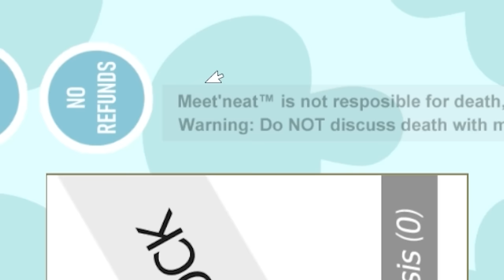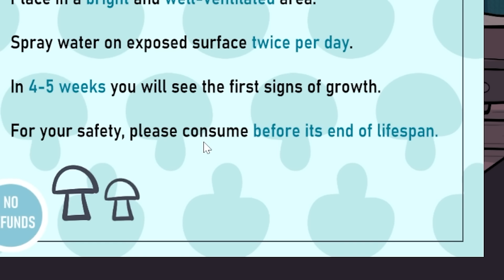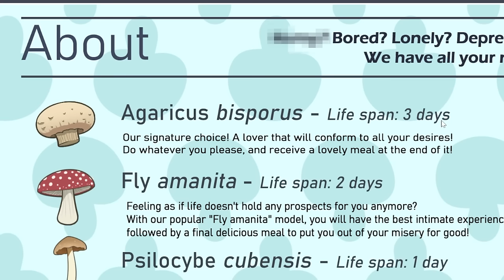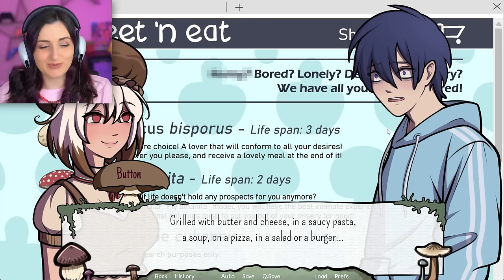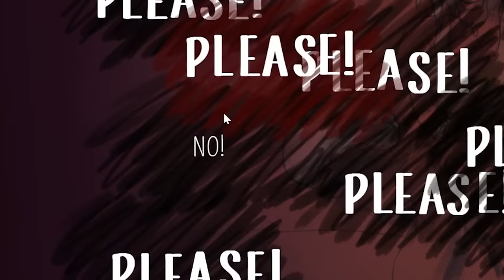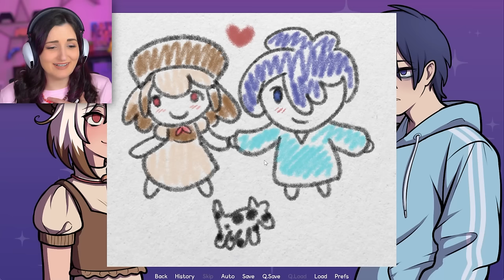I Tried to Grow A Girlfriend …But Now I Want to EAT Her?!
I played the game “Grow A Girlfriend” but it ended up being the most insane, traumatizing, dark game I NEVER expected... do I eat her?